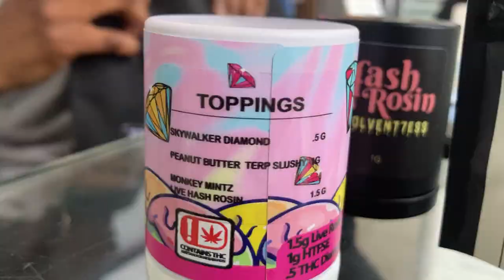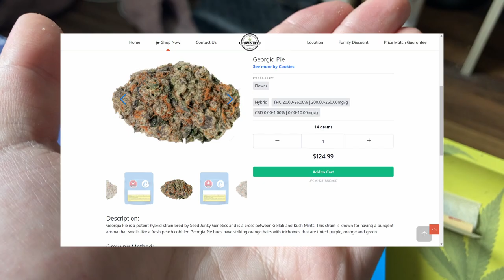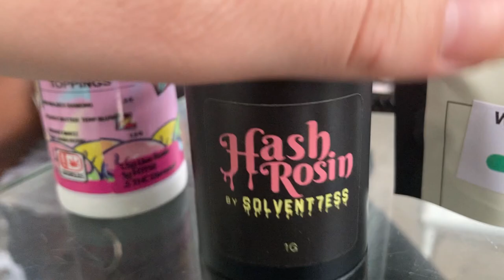Toronto Weed Vlog Part 1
in this video me and my beautiful girlfriend went to Toronto to go smoke some fire weed. there was really no objective to this vlog but it seems that it came out better than I thought.
in this video I take you along our long day off my and my girlfriend traveling to Toronto. we even missed the bus and it took us like 4 hours to get to Toronto. when I got down there I wanted to show you guys one of my Favorite dispensary's in Toronto.
CAFE Dispensary
is top 3 in my books for the best weed on Toronto and would love to work with them because there product is amazing.
if you ever visit Toronto to smoke I highly recommend going to the Café Dispensary.
I hoped you guy's enjoyed the video and let me know what you wanna see next?
ill see yall soon.